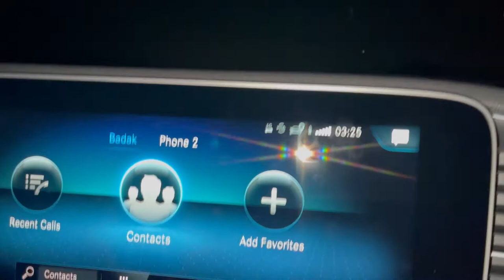Napa Hot Air Balloon 2021